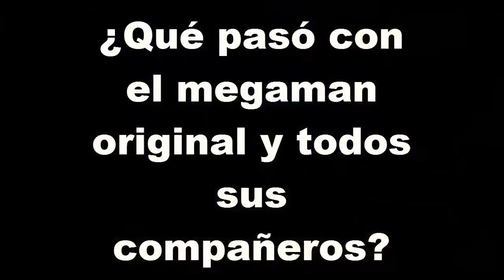Megaman X (Análisis, crítica y teorías)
Que tal amig@s de Pulsa Start, en esta ocasión hablaremos del videojuego de Megaman X, la verdad esta es una carta de amor a uno de mis videojuegos retro de mi infancia, y uno de los motivos por los cuales inicié este canal, le tengo mucho cariño a este videojuego y quiero compartirlo en mi canal, espero les guste este y mis demás videos.